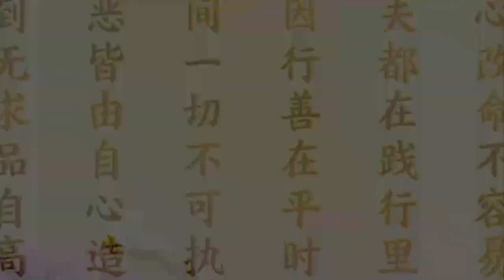2021 07 09 師父每日白話佛法 《修行基礎靠人格》（上）